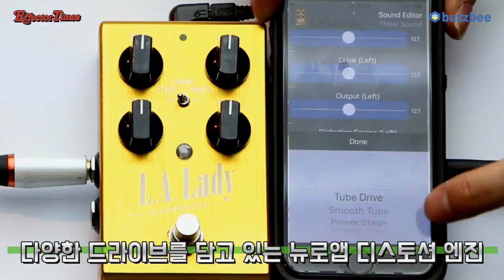Source Audio 이펙터 L.A. Lady Overdrive